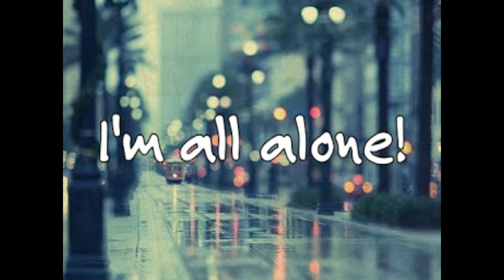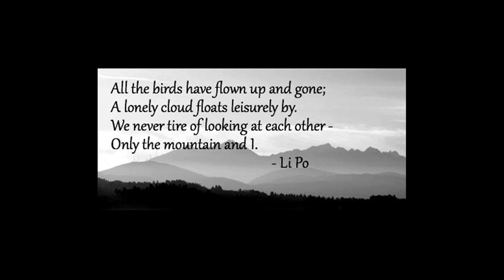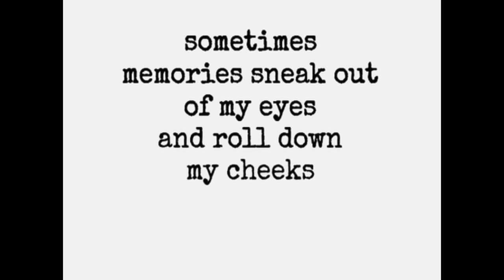The Dear Departed Poem by Stanley Houghton